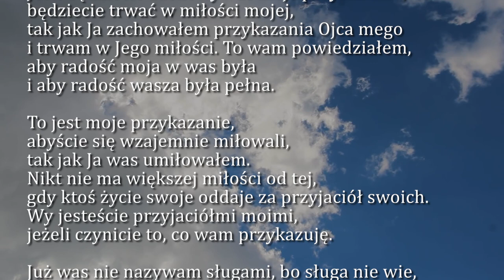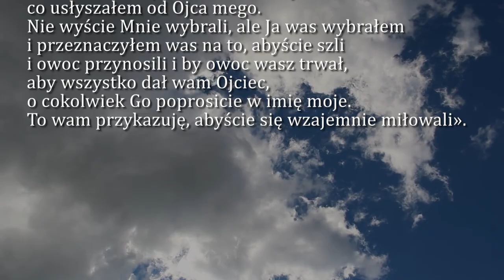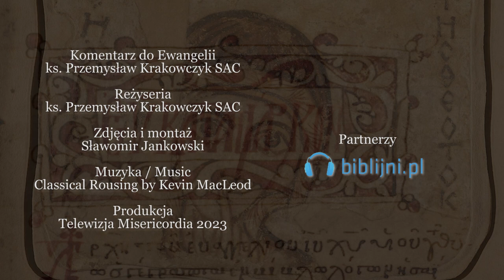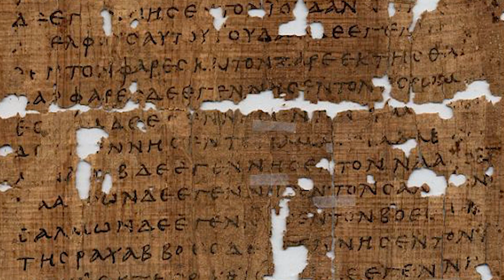Dobra Nowina na dziś | 14 sierpnia - św. Maksymiliana Marii Kolbego, prezbitera i męczennika